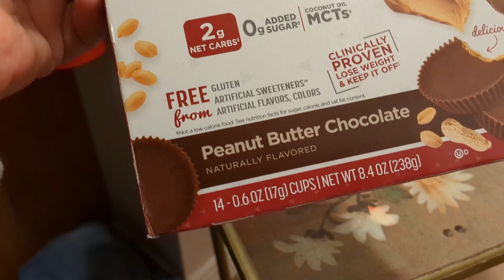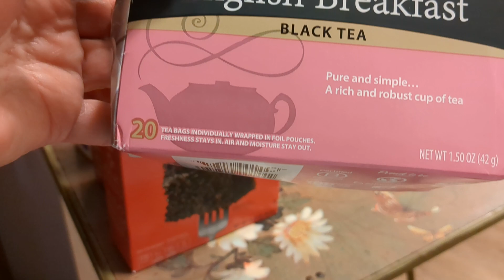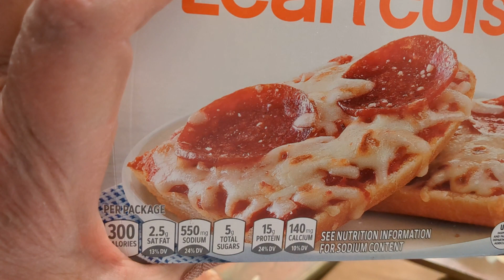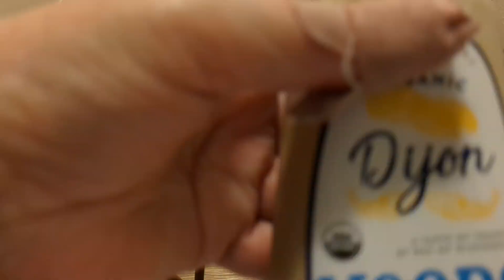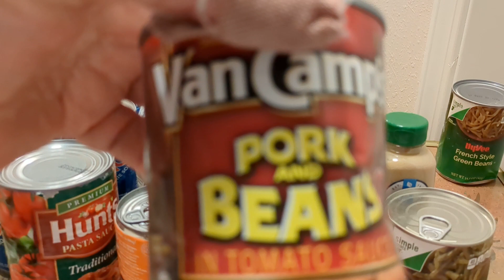Dumpster Haul from HyVee February 9, 2023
It was a nice haul tonight. I didn't find anything in Aldi, Dollar Tree, Dollar General, or Westlake tonight.